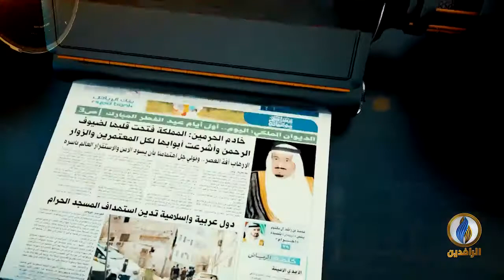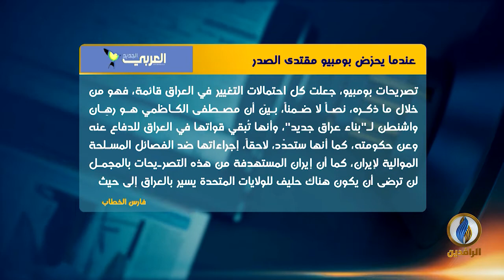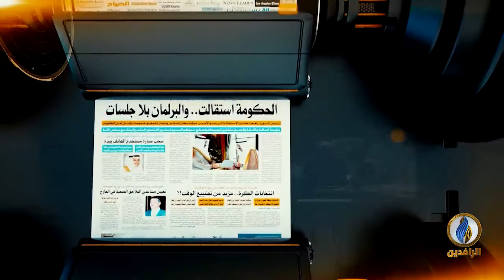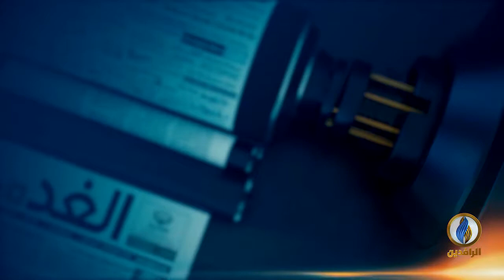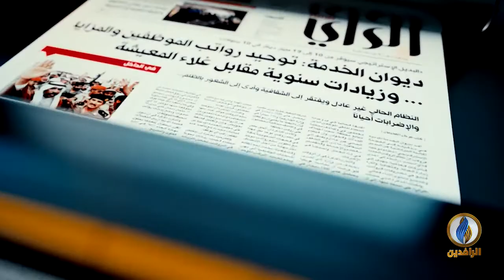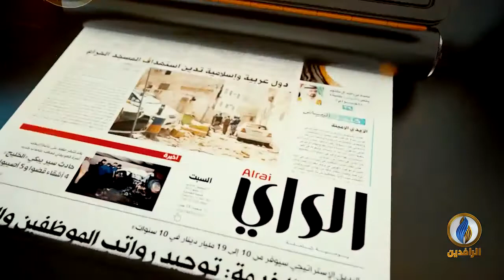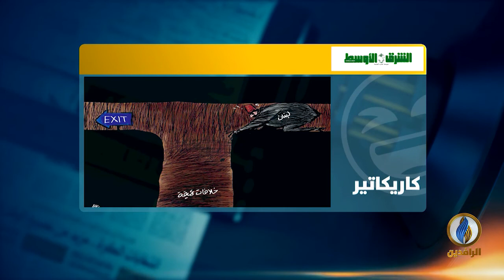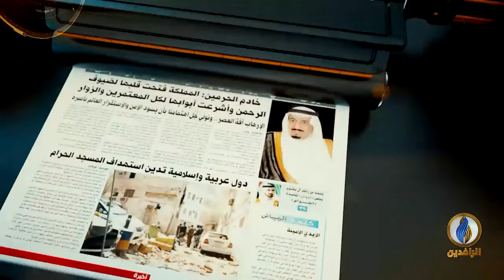صدى_الأقلام | 5 - 12 - 2020